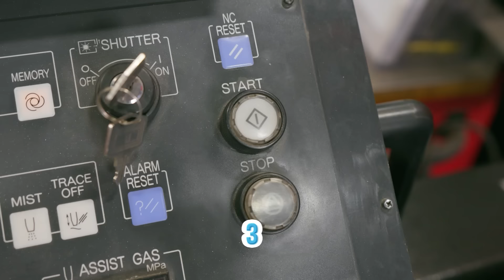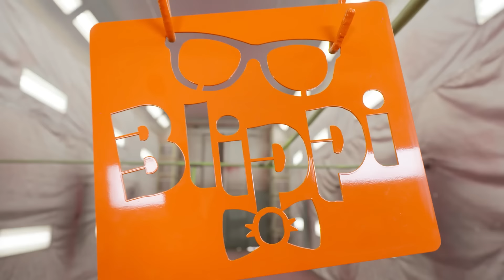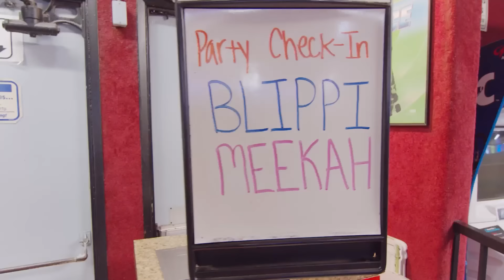Blippi & Meekah Rhyme at Rockwood! | Educational Videos for Kids | Blippi and Meekah Kids TV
Blippi and Meekah visit Rockwood Music Hall where they discover and play so many instruments! They get to explore musical rhythm by playing the drums, a tambourine, a maraca, and even a cowbell! They find other instruments, like a flute, and get to take a look inside a piano to see how it works! Blippi and Meekah then work together to make music and decide to end their day with a musical improv game!

Timecodes🎸:
00:00 Blippi and Meekah Rhyme at Rockwood!
12:34 Meekah Sky Zone - Bounce
24:33 Blippi and Meekah Build a Fire Truck
40:24 Blippi & Meekah Learn New Sports
53:18 Blippi & Meekah - Moonlight Rollerway